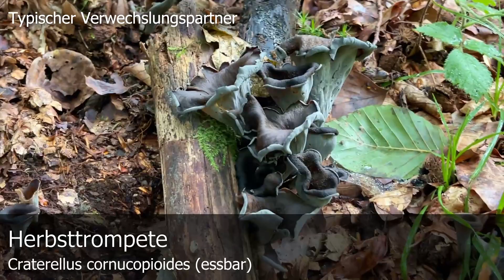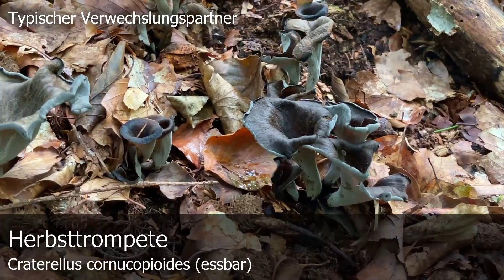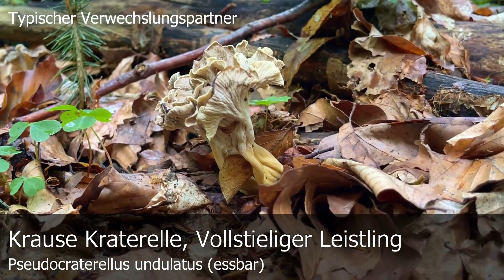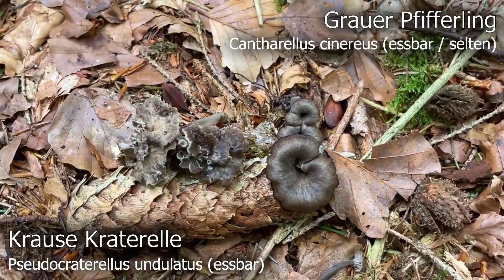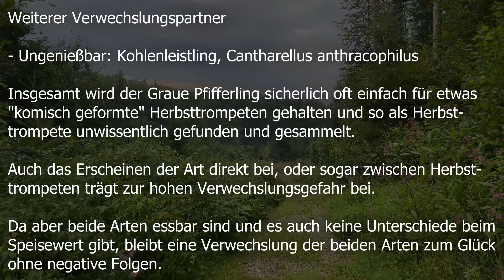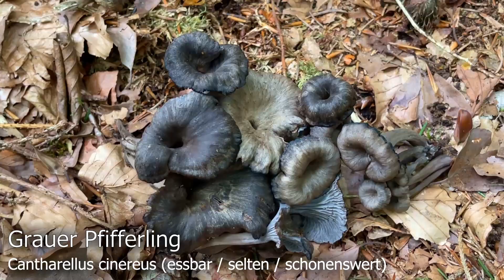Pilzportrait - Grauer Pfifferling, Graue Kraterelle | Cantharellus cinereus, Craterellus cinereus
🍄 Bezeichnung: Grauer Pfifferling, Graue Kraterelle, Grauer Leistling, Schwarzer Pfifferling, Schwarze Kraterelle, Schwarzer Leistling, Gelblichgraue Trompete, Cantharellus cinereus

🍄 Synonyme: Cantharellus hydrolyps, Cantharellus cinereus var. bicolor, Cantharellus cinereus var. australis, Craterellus cinereus, Craterellus australis, Pseudocraterellus cinereus, Merulius cinereus, Merulius hydrolips, Merulius cinereus var. hydrolips, Merulius cinereus subsp. leucophaeus, Xerocarpus cinereus, Xerocarpus cinereus var. cervinus, Helvella hydrolips, Peniophora cervina

🍄 Verwechslung 🍄

Kohlenleistling, Cantharellus anthracophilus

🍄 Der Graue Pfifferling erscheint im Laubwald und dabei gerne im Kalkbuchenwald. Es handelt sich um einen Symbiosepilz, der vom Sommer bis in den späten Herbst hinein gefunden werden kann. Sehr häufig erscheint der Graue Pfifferling dabei in unmittelbarer Nähe seiner typischen Verwechslungspartner. Es ist hier also keine Seltenheit, dass der Graue Pfifferling in der Nähe von, oder sogar direkt zwischen Herbsttrompeten und Krausen Kraterellen erscheint. Leider ist der Graue Pfifferling sehr selten und sollte deshalb nicht für Speisezwecke gesammelt werden. Die Art befindet sich auf Grund der Seltenheit sogar auf der "Roten Liste" bedrohter Arten und hat dort den Status "RL3 - gefährdet" erhalten.

🍄  Der Graue Pfifferling wäre ein hervorragender, ergiebiger Speisepilz. Bei unserem bisher einzigen Fund der Art wuchsen in einem Buchenwald hunderte Graue Pfifferling direkt zwischen Herbsttrompeten und Krausen Kraterellen und der Herbsttrompete. Da sich die Art allerdings auf der Roten Liste befindet, sollte der Graue Pfifferling aus unserer persönlichen Sicht nicht für Speisezwecke gesammelt werden und besser zum Aussporen im Wald verbleiben.